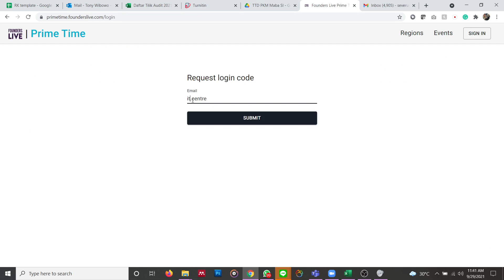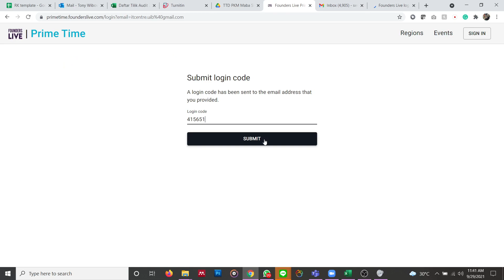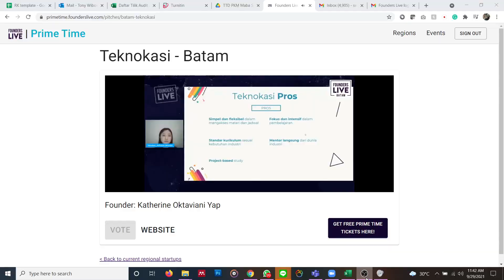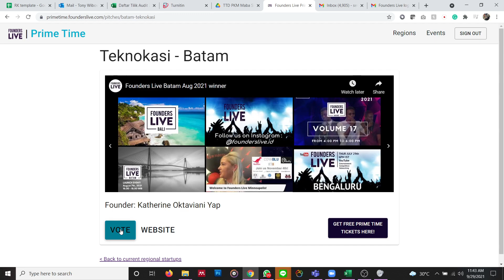AYO DUKUNG TEKNOKASI!!!!